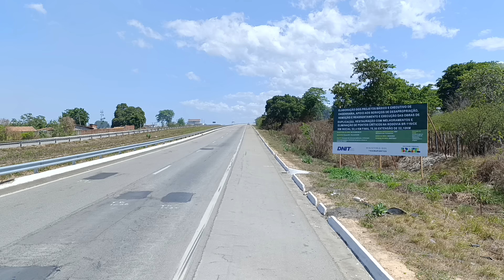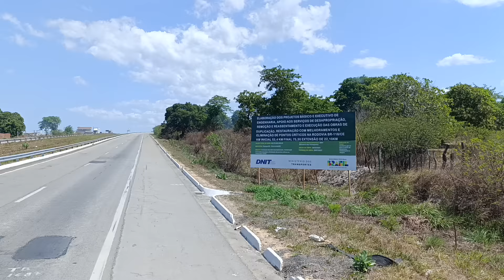QUARTO ANEL VIARIO DE FORTALEZA, MARACANAÚ, BR 116 SENTIDO SUL, ITAITINGA, HORIZONTE, PACAJÚS.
Quarto anel viario de Fortaleza, Maracanaú, BR 116, Messejana, Itaitinga, Aquiraz, Horizonte, Pacajús, Chorozinho, Triângulo Chorozinho, Cascavel, Açude Novo, Beberibe, Boqueirão do Cezário - Ceará.

Estado do Ceará terça-feira, 29 de outubro de 2024.